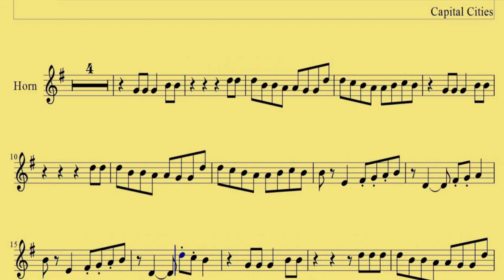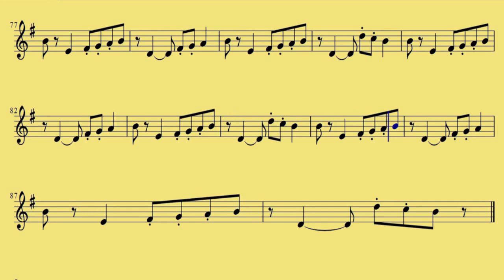[ French horn ] Safe And Sound - Capital Cities